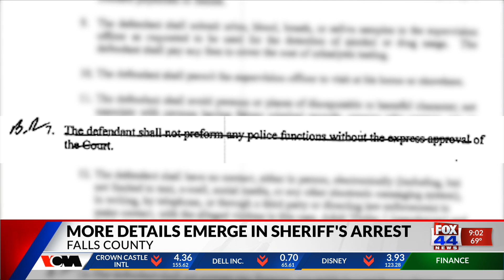More details emerge in Sheriff's arrest